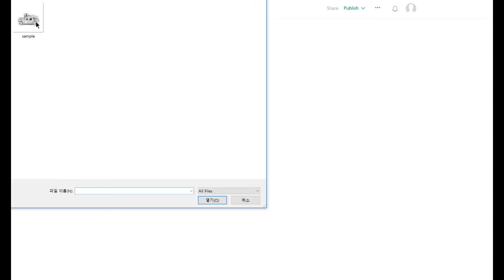Foldio360 - 360 image Upload to Medium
Foldio - Portable mini studio
Foldio360 - Smart turntable for 360 photography
Made by Orangemonkie